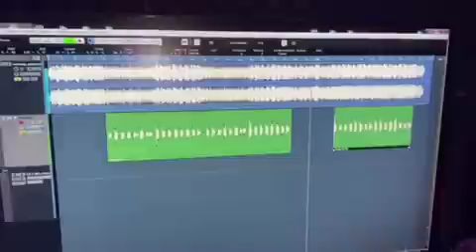Valeri Beridze (Cover) ვაჩუქოთ ქალებს ვარდები (Levani Kashmadzis) Ტ. Ბადრი შუბლაძე